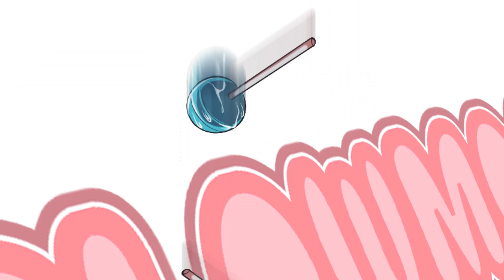Indirect (Comic Dub)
Videos and audio are VOICES ILLUSTRATED, LLC / SuperShadic X250 Intellectual Property. No one is allowed to use this property without explicit permission and proper credit. Violators will have action taken against them.